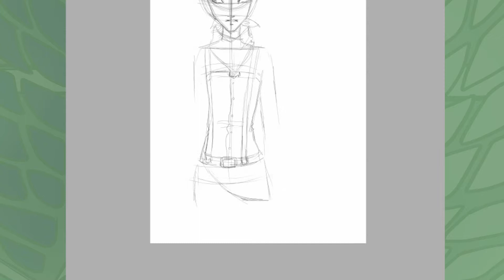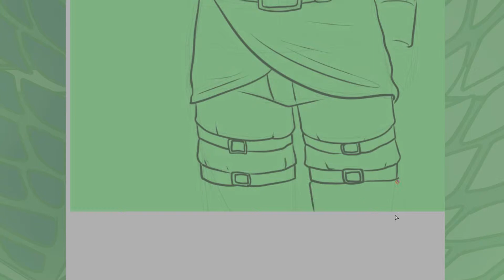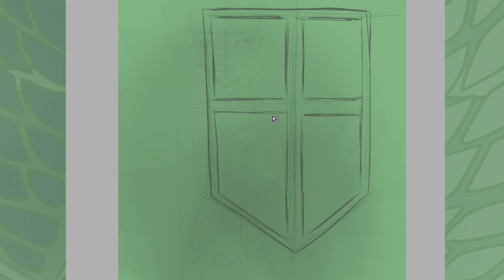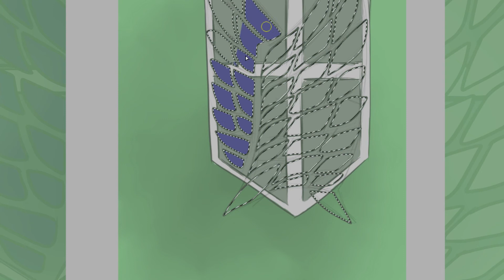SPEED DRAWING - Levi (Attack on Titan 進撃の巨人)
Levi(Cleaning Version) from Attack on Titan
Love Levi... Loooooove Levi. Bradley and I argued for ever about who would cosplay him. We ended up deciding that he'd be normal Levi and I'd be cleaning Levi. xDDD

Anywho, let me know if you'd like to see me draw your favourite character or anything. ^.^ I love a challenge!
Wacom Cintiq 13HD Tablet
PaintTool Sai